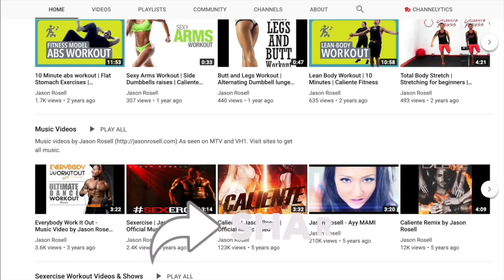Mother of 3 incredible body, mind and life transformation! Mom body transformation | Jason Rosell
Tammy has been through a lot in life. She found the will and the way to make it happen!

This amazing person and mother of 3 had an amazing transformation in many areas of her life. She is proof that ANYTHING is possible!

Do you or someone you know want to change in all areas of life?